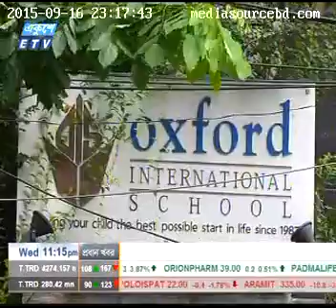Dr Khondaker Golam Moazzem on School Education Vat Etv Interview 2 - 16.09.2015